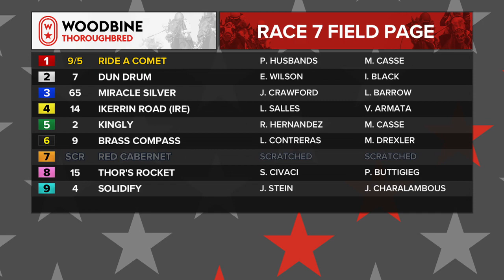Woodbine, October 16, 2020 Race 7